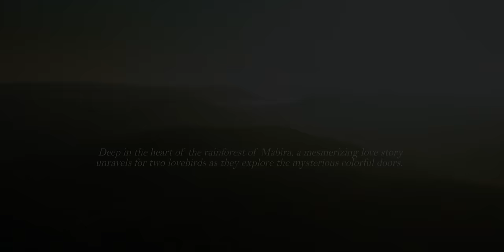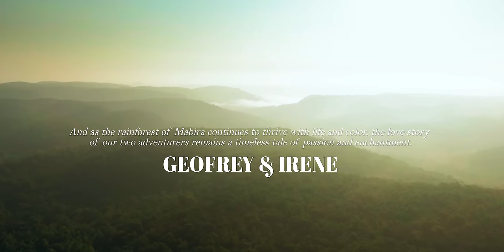IRENE NAMATOVU & GEOFFREY LUTAAYA NANDIBADDE BWOMU OFFICIAL 4K VIDEO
Nandibadde bwomu official video now out and available on all music stores.

Video Uploaded By  Eyenet Uganda Limited